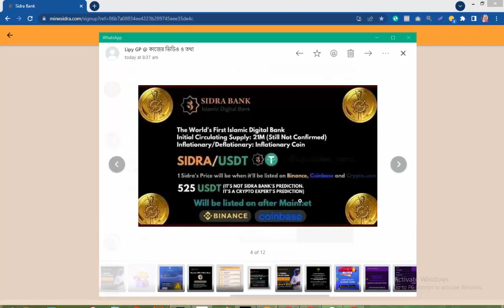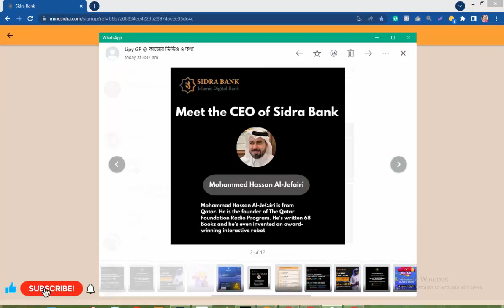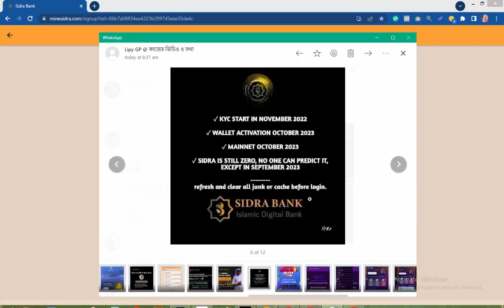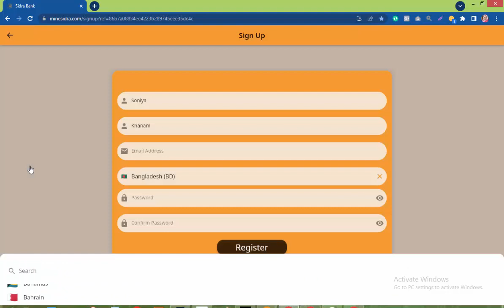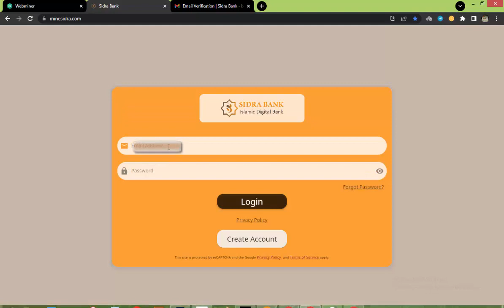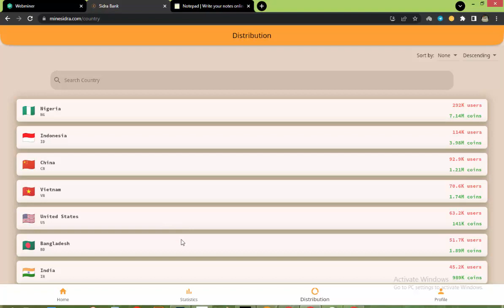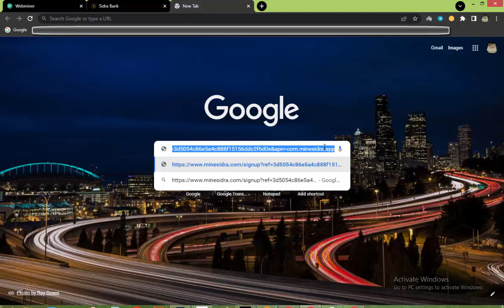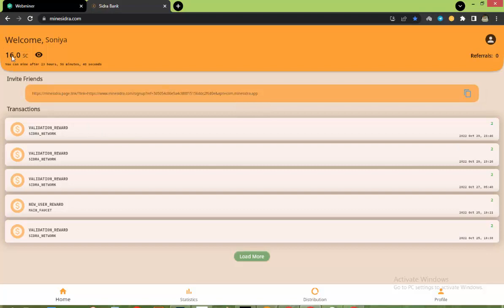How to register Sidra Bank mining | World 1st Islamic mining site | Per register free 2 SC - 2022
🔰🔰 ওয়ার্ল্ডের ১ম ইসলামিক মাইনিং সাইট হচ্ছে Sidra Bank mining। এখানে আপনি খুব সহজে কিভাবে একাউন্ট করবেন এবং ফ্রিতে 2 Sidra Coin (SC) পাবেন সেটা দেখানো হয়েছে।
🚀🚀🚀 দেরি না করে তাড়াতাড়ি Sidra Bank mining এ একাউন্ট করেন। কেননা satoshi mining এর মতো যেনো আমরা পিছিয়ে না থাকি।

🚀🚀🚀💫👉 Mine Sidra Bank Coin
Registration: 2 Sidra Coin (SC)
Per Referral :10 Sidra Coin
Mine every 24 Hours